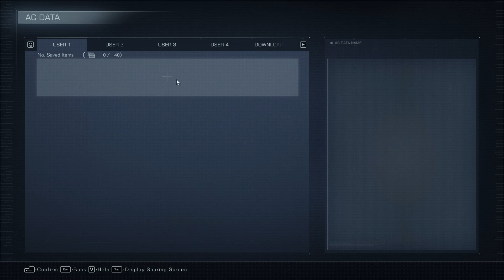Armored Core 6 NG+ Let's Play 10 | Pembelot Yang Membelot | Malaysia